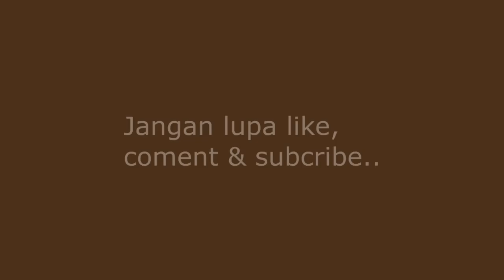cara pasang stop kontak antena tv panasonic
How to plug the tv antenna switch. Video ini menampilkan cara pemasangan soket/outlet stop kontak antena tv merek panasonic pada dinding beton, rincian pekerjaannya meliputi, cara pasang stok kontak panasonic pada papan saklar, cara pasang kabel listrik untuk stok kontak listrik, cara pasang mangkok listrik, cara pasang kabel antena tv merek panasonic, cara potong kabel antena tv, cara pasang kabel antena tv pada saklar antena tv merek panasonic. Semoga bermanfaat bagi yang membutuhkannya dalam pekerjaan listrik rumah..
Terimakasih.